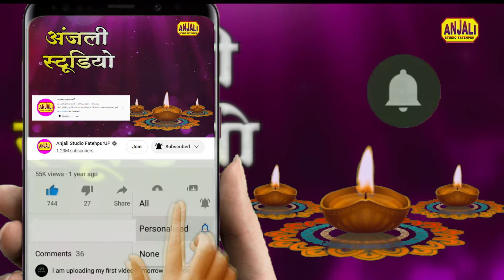बहुत ही मधुर है ये भजन | Shiv Bhajan 2024 | Anushka Adhishtha | Jagran Bhajan Vaishnav Dham Kanpur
बहुत ही मधुर है ये भजन | Shiv Bhajan 2024 | Anushka Adhishtha | श्री श्याम रस महोत्सव चित्तोरगढ - Anushka Adhishtha .